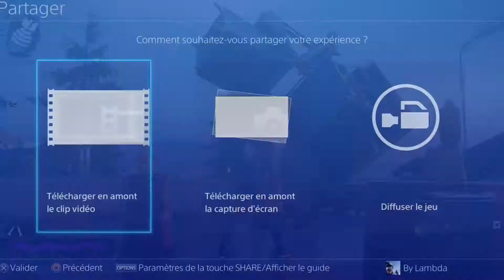InFamous : Second Son | Let's Play - épisode 6 [FR]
∇▲∇▲∇▲∇▲ TeamSFAB ∇▲∇▲∇▲∇▲

■□■□■ Membres ■□■□■

Stimper | Jycti3 | ByLambda | Magestrome | HawksaChute | Maximus